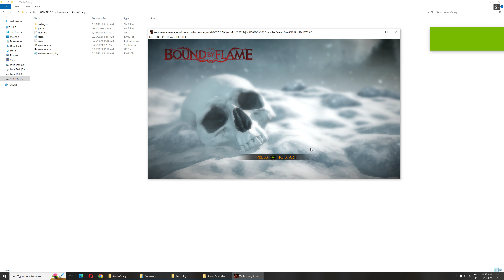Bound by Flame - ( Xenia Canary 4K ) | RTX 4080 | i9 13900K | Xbox 360 Game (2024)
i9 13900k,
core i9-13900k,
i9-13900k,
intel i9-13900k,

rtx 4080,
rtx 4080 warzone 2,
rtx 4080 mw2,
rtx 4080 asus strix,
rtx 4080 aib,
a plague tale requiem rtx 4080,
apex legends rtx 4080,
rtx 4080 battlefield 2042,
rtx 4080 benchmark fortnite,
rtx 4080 benchmark games,
rtx 4080 16gb benchmark,
nvidia rtx 4080 benchmark,
rtx 4080 cyberpunk,
rtx 4080 call of duty,
rtx 4080 cpu,
cyberpunk 2077 rtx 4080,
rtx 4080 power consumption,
rtx 4080 size comparison,
rtx 4080 dlss 3,
rtx 4080 unreal engine 5,
rtx 4080 elden ring,
rtx 4080 fps test,
rtx 4080 fortnite,
rtx 4080 flight simulator 2020,
rtx 4080 performance vs 3080,
rtx 4080 power supply,
rtx 4080 psu requirements,
plague tale requiem rtx 4080,